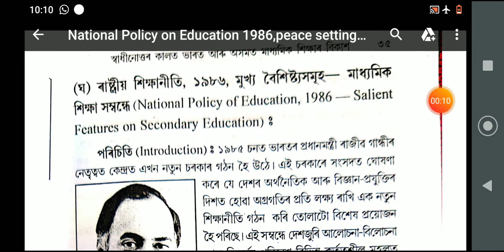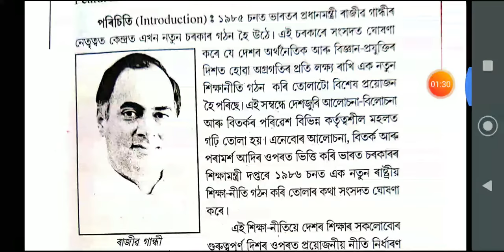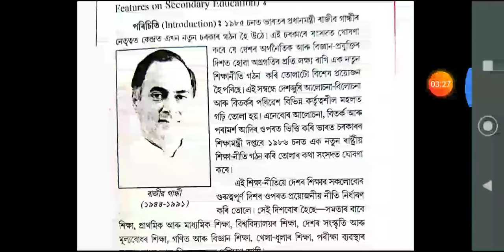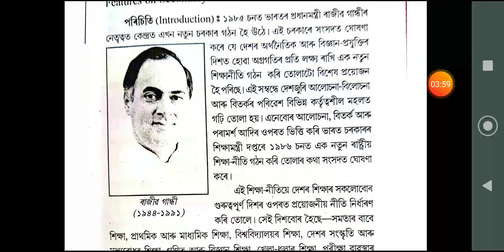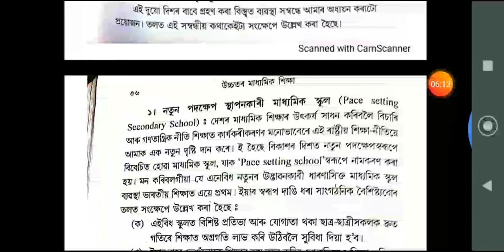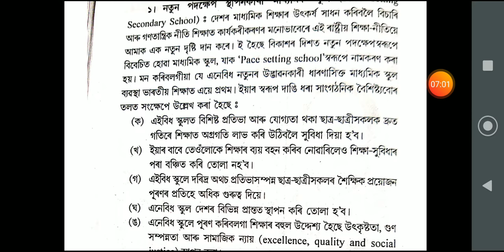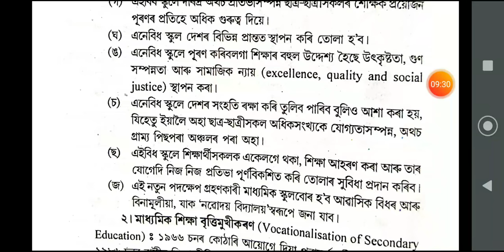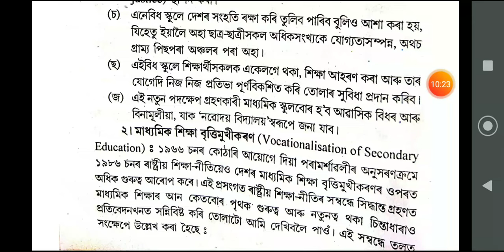Development of secondary education- India & Assam (post independence period)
National policy of education 1986